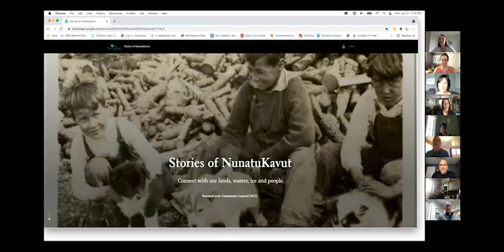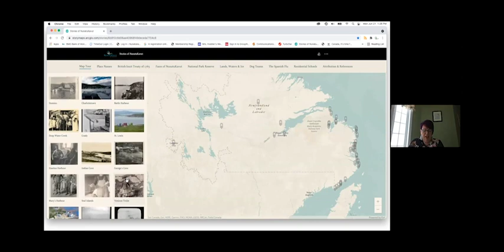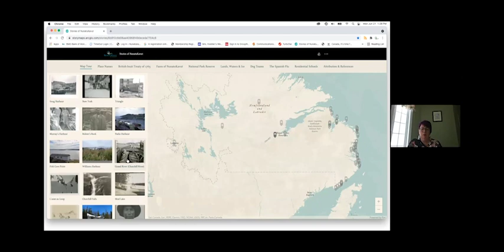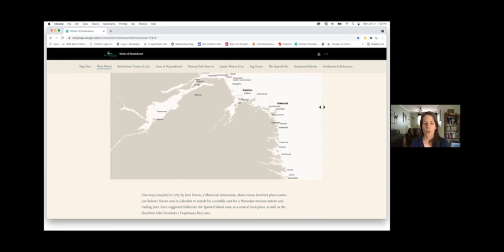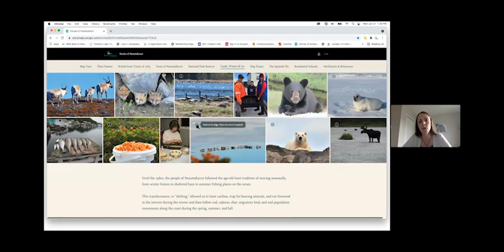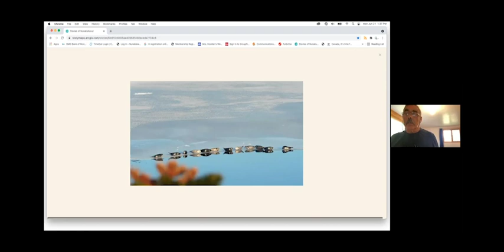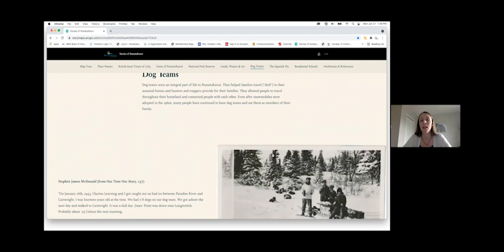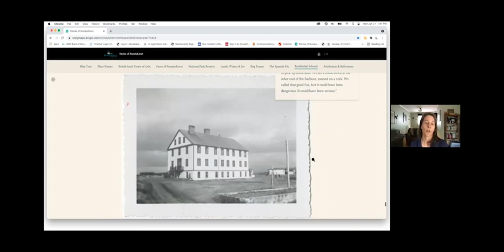NCC releases online story map that highlights rich history and culture of NunatuKavut Inuit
Please join President Todd Russell, Vice President Jim Holwell, Dr. Amy Hudson and others as we discuss the launch of the story map tool "Stories of NunatuKavut.'

Here is a copy of the news release that we issued on June 21, National Indigenous Peoples Day:

The NunatuKavut Community Council (NCC) released an online learning tool called ‘Stories of NunatuKavut’ as part of National Indigenous Peoples Day celebrations. It is an interactive site filled with photos, videos and stories showing the deep connection that NunatuKavut Inuit have always had to the land, waters and ice of their ancestors.

‘Stories of NunatuKavut,’ referred to as a story map, guides viewers through some of the highlights of NunatuKavut Inuit history and culture. It starts with a map tour that depicts both modern-day permanent settlements and traditional seasonal places. There is also a map showing Inuttitut names of many of these places, based on a map compiled by Moravian Missionary Jens Haven in 1765.

This new learning tool was developed with funds from Parks Canada. It illustrates many generations of traditional land use of NunatuKavut Inuit in the Akami-Uapishkᵁ-KakKasuak-Mealy Mountains National Park Reserve. Other topics in the story map include the British-Inuit Treaty of 1765, the impacts of the Spanish Flu on families in Sandwich Bay, the prominence of the dog team and the residential schools experience in NunatuKavut.

The story map was done in collaboration with Dr. Andrea Procter, an anthropologist with 20 years of experience working with Indigenous communities in Labrador, and Tammy Lambourne, a member of NCC who took the lead in the digital design. It is part of NCC’s recently launched Ikupiatsik – a NunatuKavut Inuit Education Action Plan.

‘Stories of NunatuKavut’ is meant to be a dynamic tool that will evolve and grow over time. NCC welcomes additional stories, photos and videos that help to share and tell the story of NunatuKavut Inuit.

Quotes

“On behalf of the NunatuKavut Community Council, I am very excited to share the ‘Stories of NunatuKavut’ story map with you on National Indigenous Peoples Day. I thank Dr. Andrea Procter and Tammy Lambourne for utilizing research that has been done about NunatuKavut Inuit and putting it together into a beautiful story map. And I would like to acknowledge the hard work of the NCC staff involved in the development as well. It is truly an affirmation of our culture and identity and I know our people will see themselves reflected in the many stories, photos and videos. It highlights our traditional places and our deep and unwavering connection to our ancestral homelands. It also features some important aspects and stories related to our history and culture. We look forward to building on this work and continuing to tell our story through Ikupiatsik, our NunatuKavut Inuit Education Action Plan.”
-- Todd Russell, President of NCC

“I found it fascinating to explore the rich history of NunatuKavut. Listening to people's stories, you get a real sense of their deep connections with each other and with the land and waters through the generations. Every bay and island has stories and memories associated with it, and you can feel this network of meaning as the stories take you through NunatuKavut. It was an honour to listen and learn about the NunatuKavut homeland for this project, and I hope everyone enjoys exploring the region through these stories as well.”
-- Dr. Andrea Procter